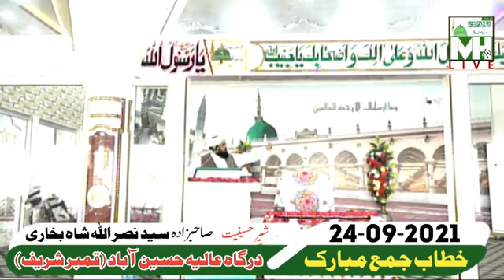Sahibzada Syed Nasrullah Shah Bukhari Hussaini /24/09/2021 Dargah Aaliya Hussain Aabad Sharif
صاحبزادہ سید نصر اللہ شاہ بخاری حسینی
جمع بیان مبارک
درگاہ عالیہ حُسین آباد شریف Sai Je Hawale
سائين جي حوالي